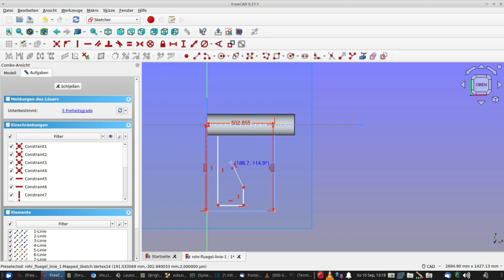freecad skizze auf freiformfläche tutorial anleitung beispiel cad windenergie flügel